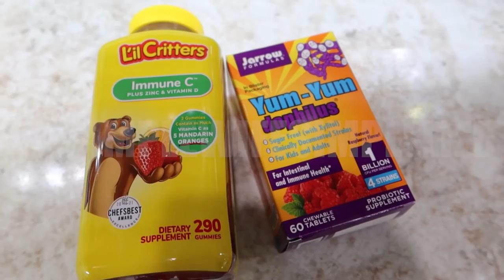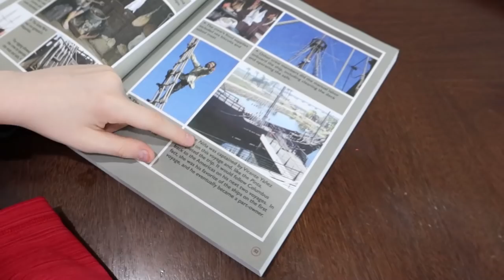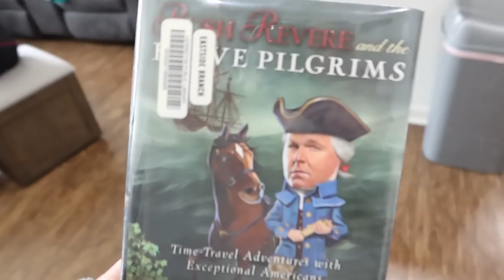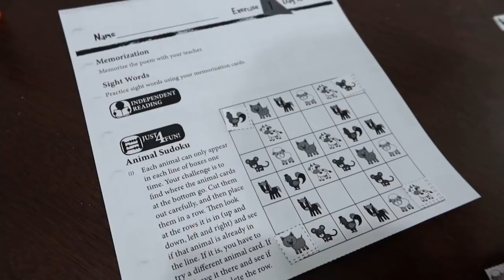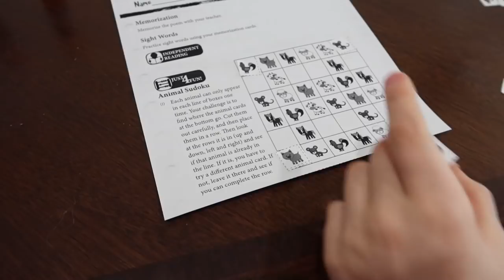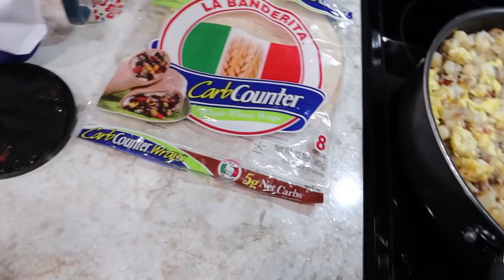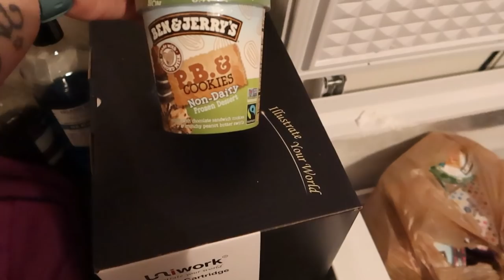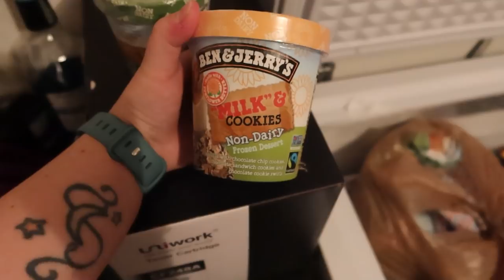Volunteering With Friends | Brain Fog Is Real | DITL of a SAHM | Homeschool Family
Kids Probiotics